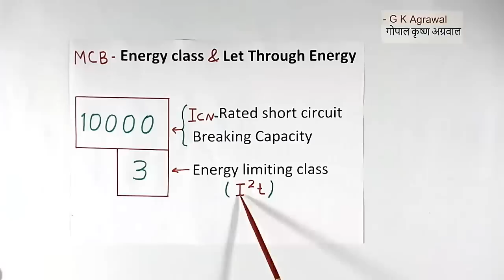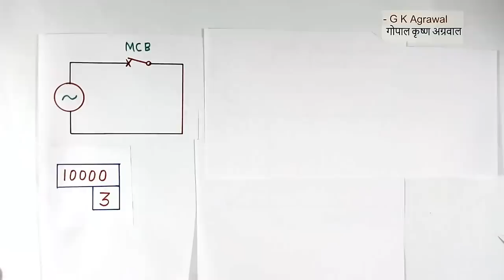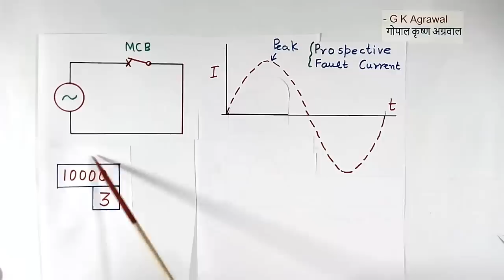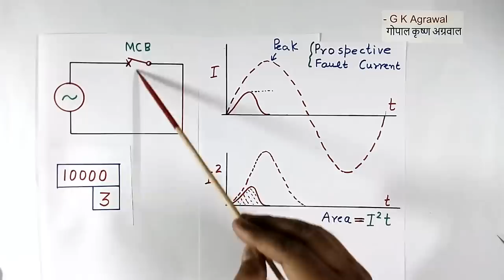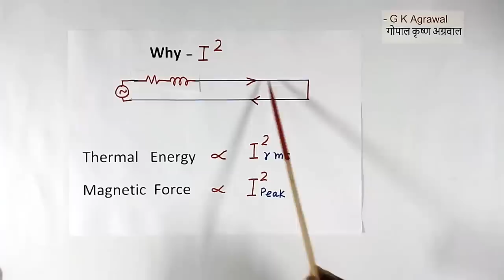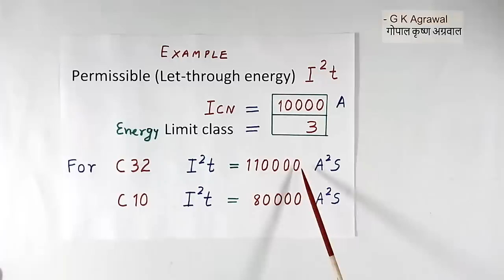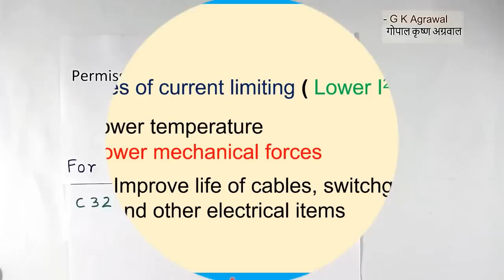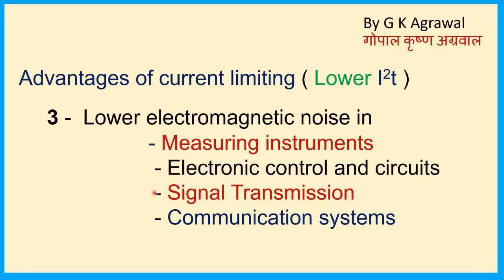MCB short circuit current, Let through energy class; Hindi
In this video, I explain the energy class of MCB circuit breaker capacity, in Hindi. Let through energy and electrical rated short-circuit breaking current capacity ( Icn ) of the electrical MCB (miniature circuit breaker) during MCB working in the AC circuit is also explained in this tutorial, in Hindi.

Further, Prospective short circuit fault current, energy class 3, energy class 2 for C32 MCB, its thermal energy, Its mechanical force due to electromagnetic force is also explained to understand MCB function. Current limiting during a short circuit in AC is also explained. What is the short circuit current? is explained, in Hindi.

 Educational video tutorial on electricity & electrical engineering in Hindi 318 by G K Agrawal (person with industrial experience).

In this video, you learned the energy class of MCB, Let through energy and rated short-circuit breaking current capacity ( Icn ) of the MCB circuit breaker.